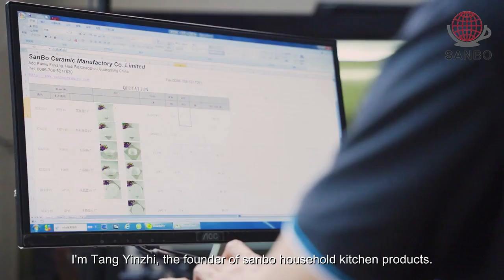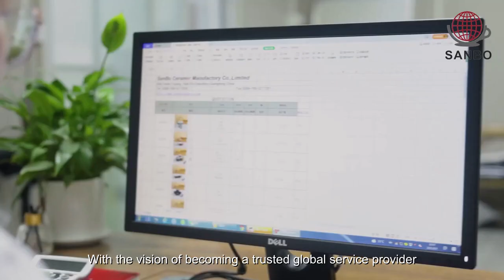Professional Dinnerware Drinking Utensils and Baking Equipment Manufacturer | SANBO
Crockery Manufacturer、Crockery Wholesale、Tableware Suppliers、Dinnerware Wholesale
Dinnerware Manufacturers、Wholesale Dinnerware Sets、Dinner Plates Wholesale
Professional Tableware Drinking Utensils and Baking Equipment Manufacturer | SANBO

Chaozhou sanbo Ceramic Co., Ltd. is located in the beautiful Chaozhou ceramic production base in Guangdong Province. It is a daily-use porcelain manufacturing enterprise integrating OEM and ODM, production and sales. It mainly produces high temperature white porcelain, medium temperature color glaze porcelain and all kinds of glass products. It also occupies a huge market in the inventory field. In addition to the products sold to neighboring countries, but also exported to Europe, Africa, America and many other countries. Since the establishment of our factory, we have been adhering to the development concept of "quality first" and taking "honesty first" as our business policy, so we have been highly praised by our overseas customers.

In order to meet the different needs of customers, Sanbo Industrial Co., Ltd., as a subsidiary of sanbo, was formally established in January 2015. Sanbo Industrial Co., Ltd. is an enterprise integrating development, production and marketing. The main products are stainless steel plate, stainless steel heat preservation cup, stainless steel pot, stainless steel frying pan, stainless steel lunch box, stainless steel seasoning can and so on.

"Sincere cooperation, create brilliant" is Xiangbo has always been adhering to the business philosophy.

"Famous brand enterprise of stainless steel products" is our goal.

At this point, on the way forward, we will follow our heart and never leave. We hope to work hand in hand with all guests to create a great cause and achieve a win-win situation.

Our company sincerely welcome customers at home and abroad to come to guide and seek common development!

Tableware Wholesaler